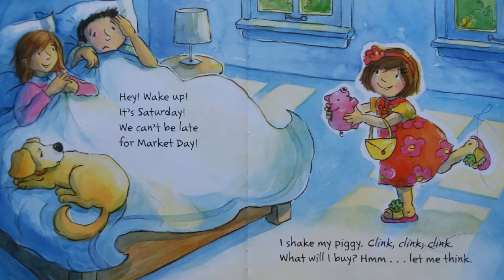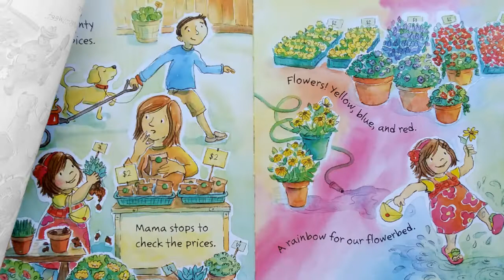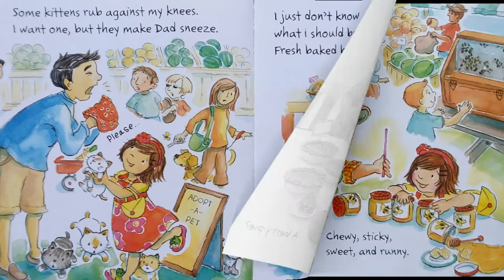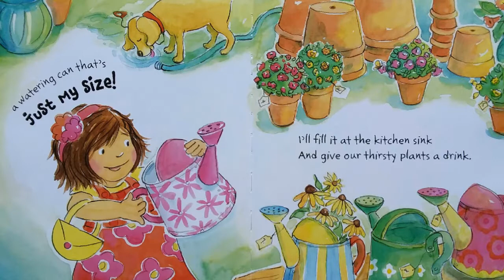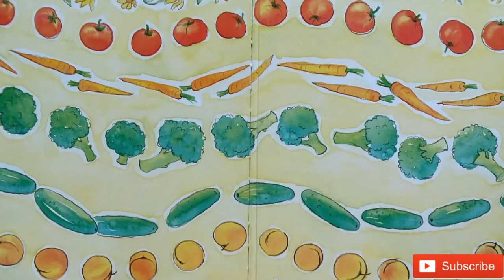Farmer's Market Day / Read Aloud Storybook / Children's Storybooks Read Aloud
Reading aloud to the book Farmer's Market Day. Hope you enjoy this book!

Farmer's Market Day
Written by Shanda Trent
Illustrated by Jane Dippold